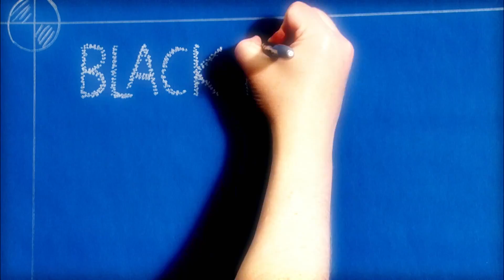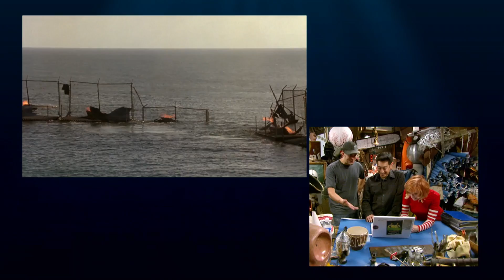Deep Blue Myths: Can You Blow Up a Shark | MythBusters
Is it possible to explode a shark with black powder , a car battery and a make-shift harpoon? the team will test out all these elements before they do the ultimate test.

From MythBusters Season 6 Episode 02.